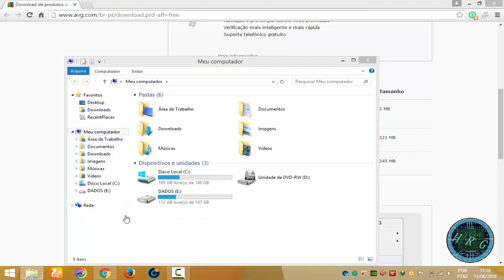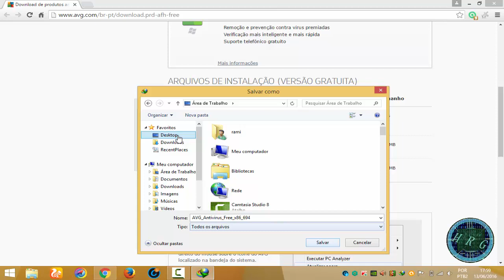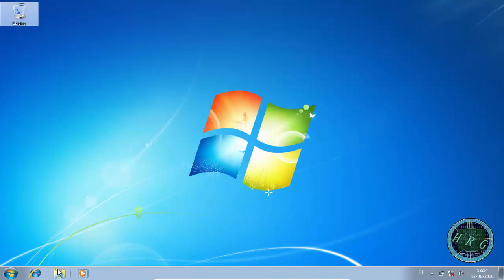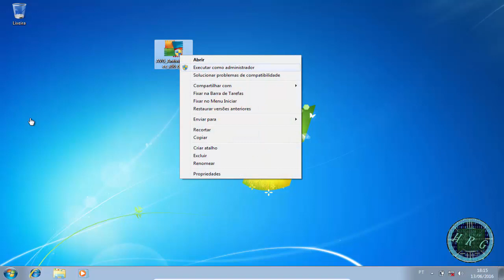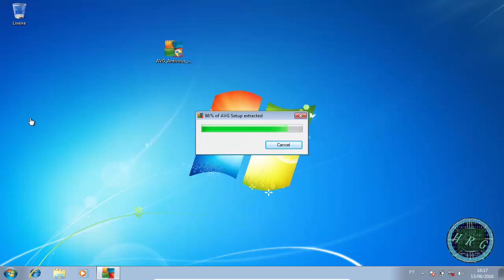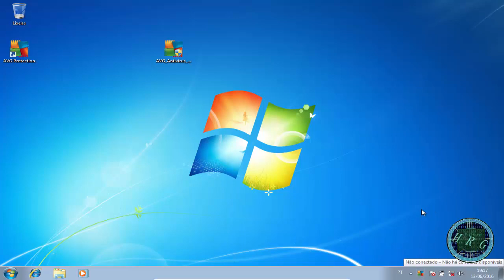como baixar e instalar o AVG 2016 free sem internet, offiline